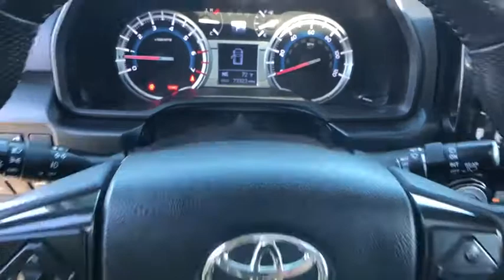2015 TOYOTA 4RUNNER Redding, Eureka, Red Bluff, Northern California, Sacramento, CA 524937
BLACK Used 2015 TOYOTA 4RUNNER available in Redding, California at Crown Motors Redding. Servicing the Eureka, Red Bluff, Northern California, Sacramento, CA area.
2015 TOYOTA 4RUNNER  - Stock#: 524937 - VIN#: JTEBU5JR7F5264394